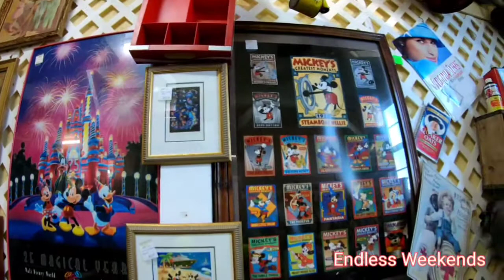Full Time Rv life/ Bay St Louis Ms / Pass Christian Ms antique shop cruising/ old Mickey Mouse stuff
Samsung s21
go pro Hero 7
some of our time on Gulf of Mexico
epic road trip